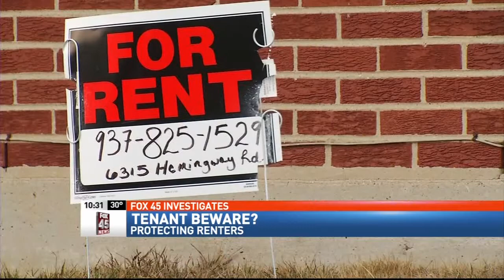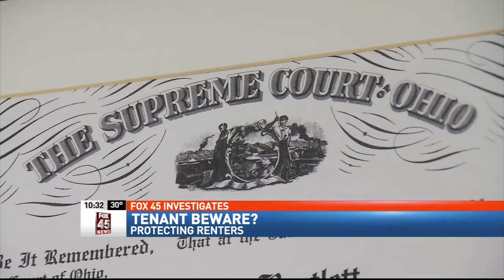Renters Rughts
We show you what rights you have as a renter, if you find yourself in the grasp of a slumlord